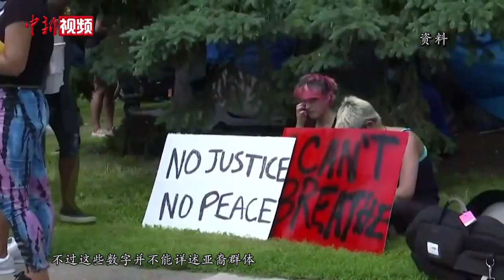美国华人：种族歧视是美国沉疴 为华裔自强感到骄傲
弗洛伊德之死在各国引发抗议，种族歧视问题也引发全球关注。近日，曾获第50届洛杉矶华埠小姐大赛冠军的在美华裔黄嘉欣接受中新社记者采访，讲述她在美国亲历种族歧视的故事。